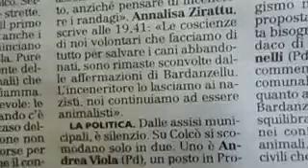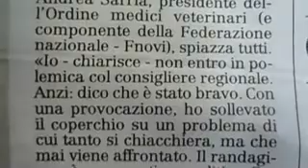incenerire i cani : sardegna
rivolta dei volontari e tutti i sostenitori della lida olbia